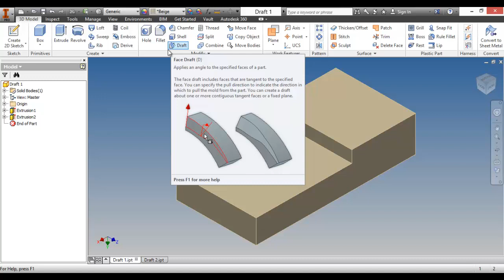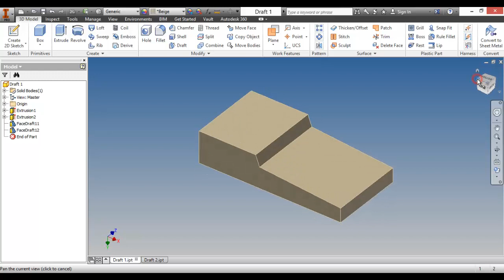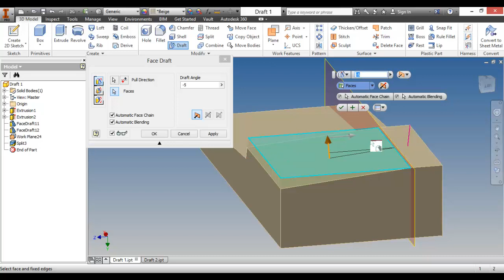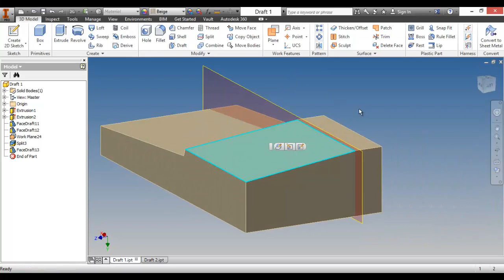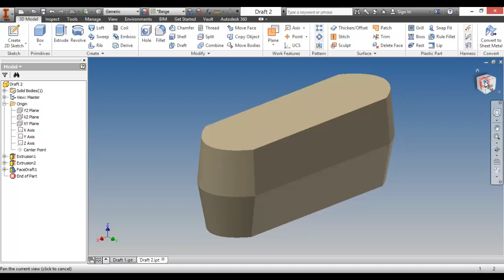Autodesk Inventor การออกแบบรูปทรงโดยละเอียด 7 Draft